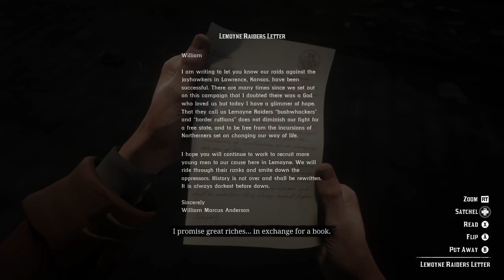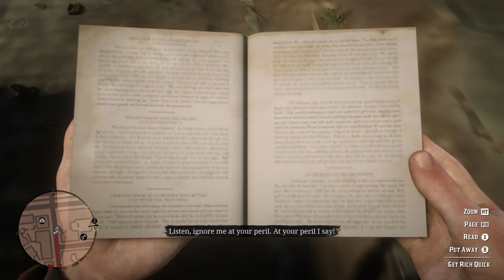Red Dead Redemption 2 - Of Men and Angels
While walking around in Saint Denis, Arthur will find Sister Calderón standing outside of the cathedral with a donation box asking for money and food for the poor.